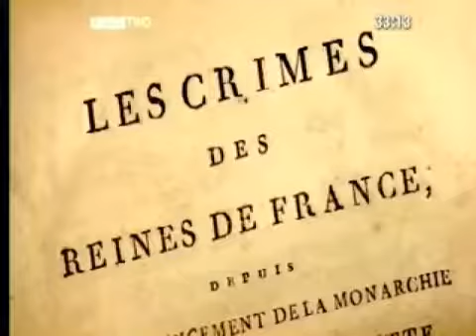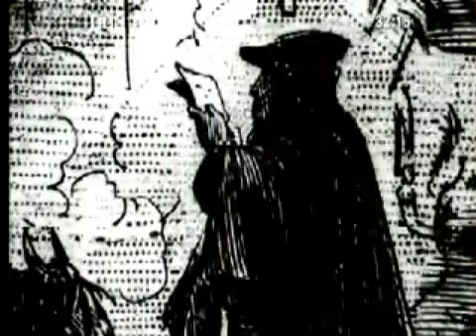What should be done with the monarchy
Get a WEEK of TunnelBear for FREE: If you happen to like our videos and have a few bucks to spare to support our efforts, check out our Patreon page where we've.

In today's Trews: Are the British Royal Family relevant, can we read Jennifer Aniston's mind and is technology bad.

The Royal Family from 1066 until today. Discuss this video: Research help from: Dr. Carolyn Harris,.